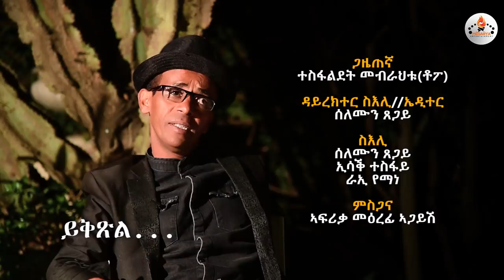New Eritrean interview Part 1 Artist Ermias Kidane 2020 ኤርምያስ ኪዳነ (ኤርሚለ) interviewed by Tesfaldet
New Eritrean interview Artist Ermias Kidane 2020 Part 1  ኤርምያስ ኪዳነ (ኤርሚለ) interviewed by Tesfaldet Mebrahtu

MEGARYA Entertainment -ኣዘናጋዒ ዕላል ምስ ተዋሳኢ/ኮሜድያን ኤርምያስ ኪዳነ (ኤርሚለ) Part 1

Ermile Interview 2020 MEGARYA Entertainment

ሰላም ንዓኹም ተኸታተልቲ MEGARYA Entertainment &  ደገፍቲ ስነጥበባዊ  ኤርሚያስ ኪዳነ (ኤርሚለ)  ብመጀመርታ ንእትገብሩልና ደገፍን ምትብባዕን፣ ንእትሁብና ሃናጺ ርእይቶን ብልቢ እንዳ ኣመስገና፣ ሕጂ ውን ንዝጠለብኩሞ ጠለብ ማለት ቁጽሪ ቴለፎን ናይ ስነጥበባዊ ኤርሚያስ ኪዳነ (ኤርሚለ) ብፍቃዱ መሰረት ናባኩም ነብሎ።
ቁጽሪ ቴለፎን፣ #07201920  #

 © Copyright: MEGARYA ENTERTAINMENT ንቐጻሊ ትሕዝቶና ንምክትታል ሳብስክራብ ብምግባር ደገፍኩም ኣይፈለየና።

MEGARYA Entertainment Presents;
Brand New Hot Tigrinia Interview Ermile Video

 Winta Mekonen Dendani /ደንዳኒ New Eritrean music

"New Eritrean Music" "New Eritrean Music 2020